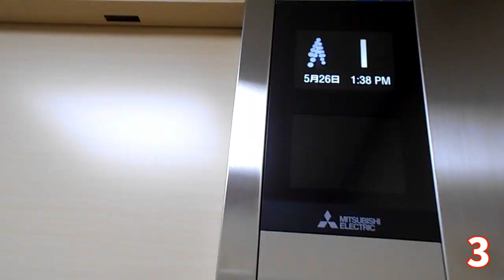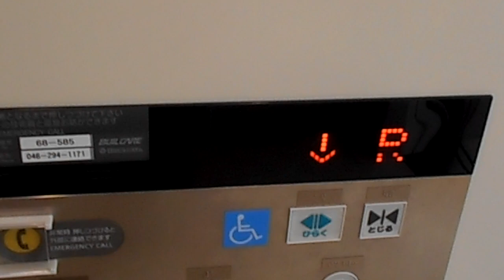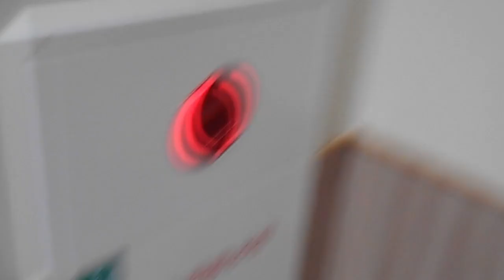【No.233】【乗り場インジは２つ！？】日立エレベーター ヨークフーズ厚木店のエレベーター Hitachi Elevator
撮影場所：ヨークフーズ厚木店(Location: Yorkfoods Atsugi store)
メーカー：日立(Maker: Hitachi elevator)
機種：アーバンエース(Model: Urban ace)
停止階：1・2・R(Stop Floor:1,2,R)
到着チャイム：なし(Bell and chime: Unexist)
行先キャンセル：可(Floor Cancel: OK)
開延長ボタンあり(Exist Of Prolong Button)

【MiniMemo】
こちらはヨークフーズ(元イトーヨーカドー食品館)厚木店のエレベーターです。中にはケーズデンキもあります。
何と乗り場インジが２つ付いています。(アナログとデジタルが同時に付いてる)
また、ボイスソムリエアナウンスの最新型アーバンエースです。

Location is Itoyokado Food hall Atsugi Tamura-cho store.

이토 요 카도 식품관 아츠 타무라 마치 점.

2020年10月12日追記：店名改訂にともない、タイトル名や概要欄内の撮影場所及びMiniMemoなどの一部、カスタムサムネイルを変更いたします。ご了承ください。

－－－緊急のお知らせ Emergency Information－－－
【新型コロナウイルス(ＣＯＶＩＤ－１９)に関する重要なお知らせ[全動画共通] Important information of Novel Coronavirus(COVID-19)[All Videos common](2021年1月28日改訂)】
新型コロナウイルス(ＣＯＶＩＤ－１９)の感染拡大防止に伴う、厚生労働省及び政府の「緊急事態宣言」の解除に伴い、2020年5月31日撮影分より動画投稿を再開いたしましたが、この度、東京都内及び神奈川県内におかれまして、『緊急事態宣言』が2021年1月8日より再発令となります。
午後８時以降の休業要請及び、外出自粛要請などの影響を鑑み、利用頻度の高い場所や、人が集まりやすい場所は避け、以下の日程で、新規撮影分を、全国各駅周辺及び雑居ビルなどのみに制限させていただくことといたしました。
┣制限予定日時：2021年1月8日～2021年3月15日┫
なお、予定日時は感染状況などに応じて変更の可能性があります。ご了承ください。なお、終息が立ち直らず、動画の管理が困難になった場合は、やむをえずアカウント閉鎖の可能性があります。
視聴者の皆様には誠に申し訳ございませんが、ご了承くださいますよう、ご理解ご協力をお願いいたします。
【新規動画撮影終了のお知らせ[全動画共通] New videos shooting ended Information[All videos common]】
この度、当チャンネルは、諸般の事情により、2027年3月31日をもちまして、エレベーター及びエスカレーターなどの新規動画撮影を終了させていただく事といたしましたのでお知らせいたします。これまでご覧いただき、誠にありがとうございました。今後もアップロードは続けてまいりますので、最後までご覧いただきますよう、よろしくお願い申し上げます。突然のお知らせで申し訳ございませんが、ご了承ください。

※人の顔が写っている部分は、画像で見えないようにしました。
※この動画は2019(令和元)年11月4日に撮影されたものです。